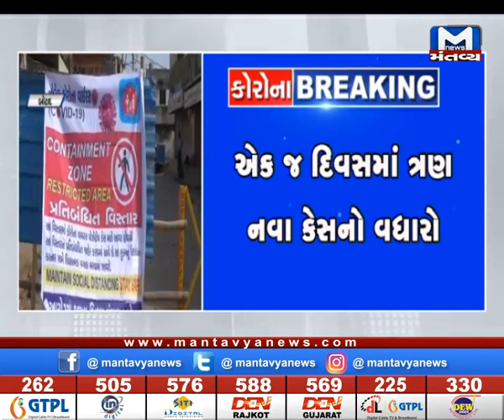Botadમાં વધુ એક Positive કેસ